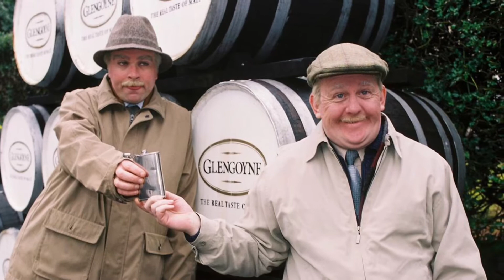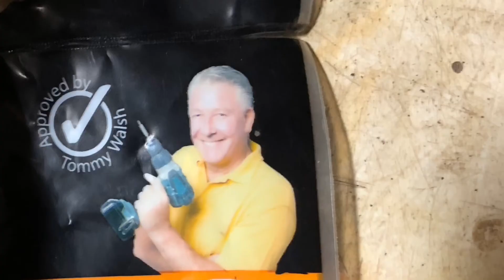Still Game - Hurdy Gurdy song [Still Game Tribute]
This is the chronic insanity built up inside of a failed university student released all at once in an attempt to put an end to Sesame Street related sleep paralysis episodes. 1 like = 1 free donut redeemable until 20/8/20 from Costa Coffee when you spend £3 or more on a single hot drink of your choice

fecking escape before they come god please. .      .